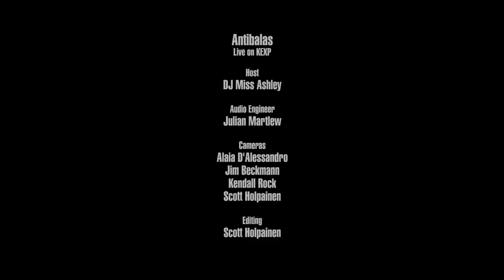Antibalas - Gold Rush (Live on KEXP)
presents Antibalas performing "Gold Rush" live in the KEXP studio. Recorded March 16, 2018.

Host: DJ Miss Ashley
Audio Engineer: Julian Martlew
Cameras: Jim Beckmann, Alaia D'Alessandro, Scott Holpainen & Kendall Rock